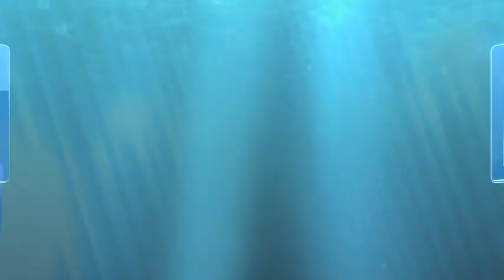Ordes C. F.- Deportivo B C. F. Resumen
Partido disputado entre estos dos equipos, la mala suerte se alió con Javi Fernández, que al pisar mal se lesiono gravemente, esperamos que se reponga en breve plazo.
Se adelanto el Ordes C.F. con un buen gol de Carlos Padin.
En la segunda parte Alex Pérez, veterano él, provoca un penalti que Vdes. pueden juzgar. Ejecuta la pena máxima Juan Carlos que consigue el gol para establecer el empate a un gol.

Resumen Gracias a TVG2